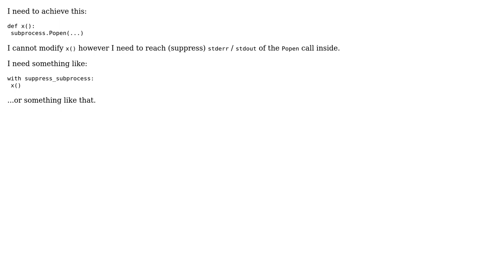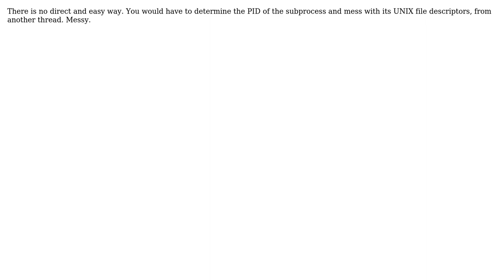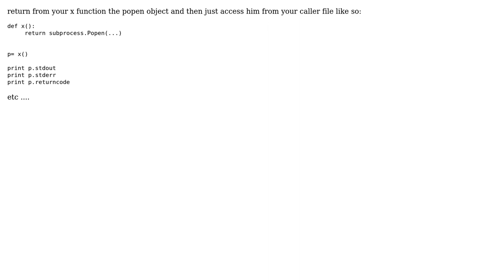How to catch subprocess output outside the subprocess? (3 Solutions!!)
How to catch subprocess output outside the subprocess?

With thanks & praise to God, and with thanks to the many people who have made this project possible! | Content (except music & images) licensed under CC BY-SA | Music | Images & others | With thanks to user vpas user Dusan Madar user ddor254 user Chris Johnson and the Stack Exchange Network Trademarks are property of their respective owners. You are responsible for your own actions.